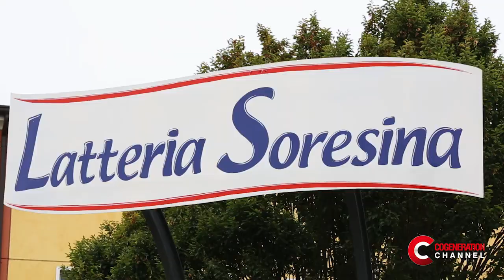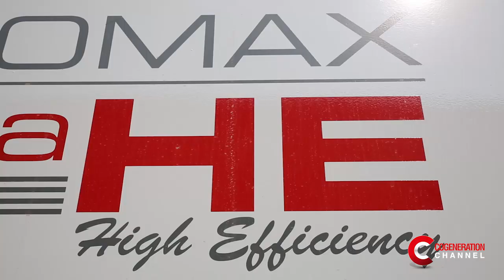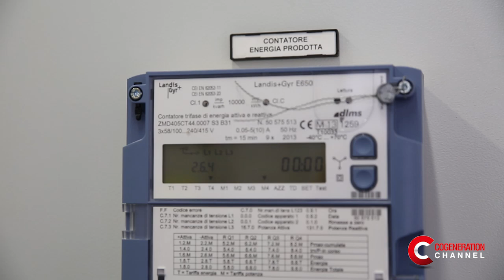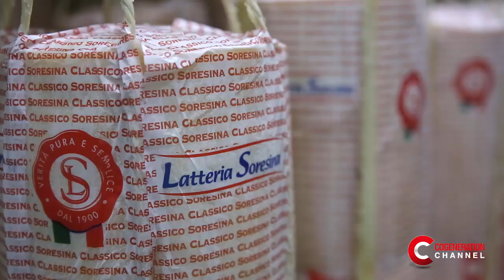Latteria Soresina: efficienza energetica nel settore lattiero-caseario - English Subtitles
Latteria Soresina: an energy efficiency model in the dairy sector

IT - Latteria Soresina è una delle aziende più innovative del panorama lattiero-caseario italiano, si distingue infatti per la qualità del proprio prodotto e per le scelte strategiche in campo energetico. In questa intervista l’ Ing. Arpini spiega quali sono i punti di forza che hanno determinato il successo della cooperativa e descrive i fattori principali che hanno portato l’ azienda a decidere di adottare un impianto di cogenerazione da 2,7 MWe, che soddisfa il fabbisogno di energia termica ed elettrica tipica di un azienda di questo settore.

EN - Latteria Soresina, one of the most innovative farms on the Italian dairy scene, stands out in fact for the quality of its produce and for its strategic choices in the energy field. In this interview, Mr Arpini explains the strengths that have determined the success of the cooperative and describes the main factors behind the company’s decision to adopt a 2.7 MWe cogeneration plant that meets the typical thermal energy and electricity demand of a company in this sector.